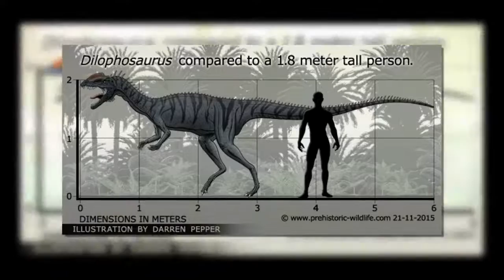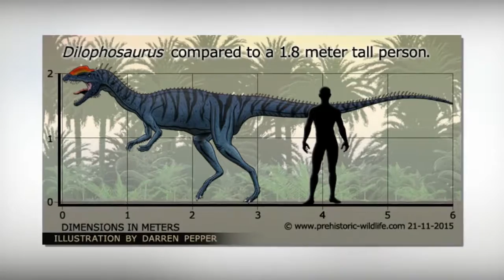Interesting Facts About Dilophosaurus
source:
About.com
Wikipedia

This channel provides dinosaurs facts, dinosaurs names, dinosaurs names for children, dinosaurs names and pictures, dinosaurs names learning, and dinosaurs names for kids.